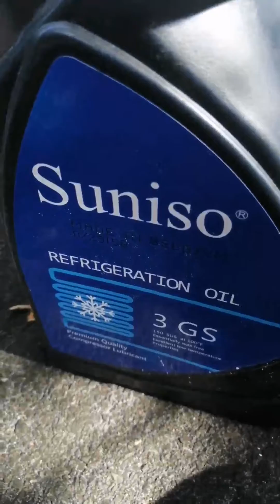Mengganti Kompresor Ac@duniaserviceacperlistrikan.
Salam dingin..Kesimpulan dari video ini adalah:Jika akan melakukan penggantian kompresor ac dengan kompresor bekas, sebaiknya cek dulu sebelum pemasangan:cek terminal CSR nya.. Ada short kah tidak. Test running tanpa beban. Cek ampere. Pipa hisap dan tekan masih kuat, ampere masih normal. Maka  berani kita pasang.